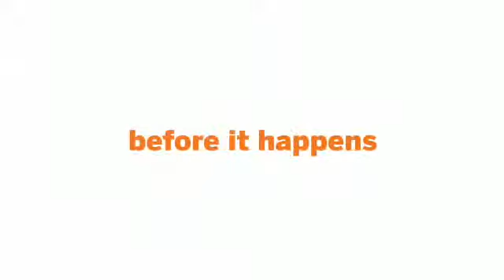NFL Draft 2014 Update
ESPN Insider - April 2014